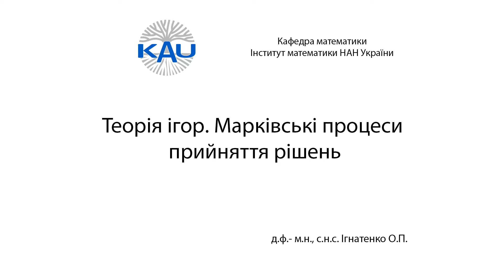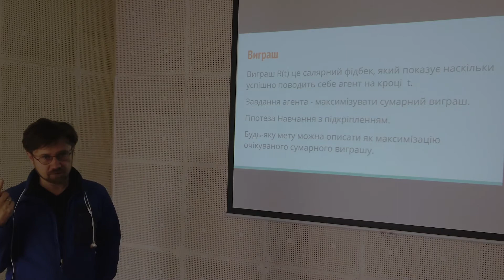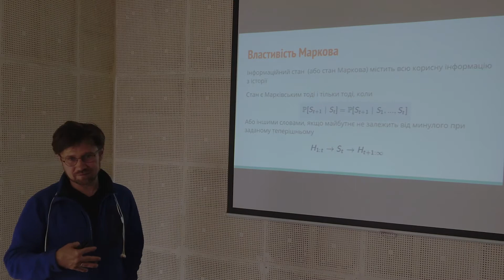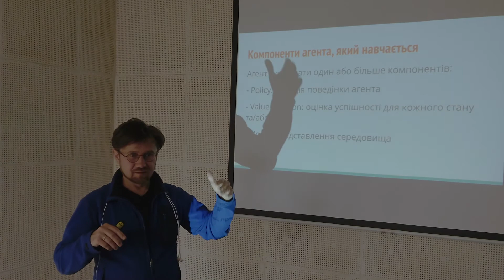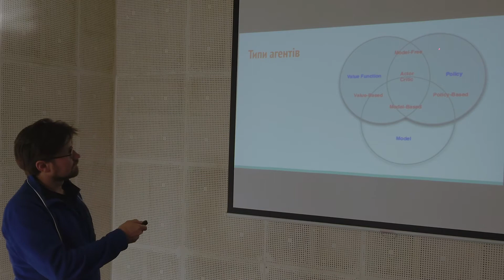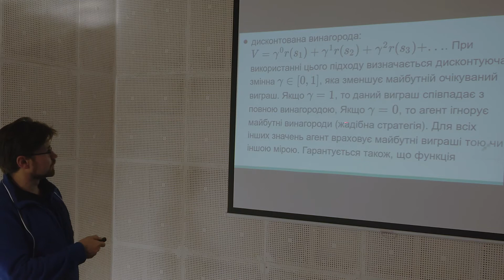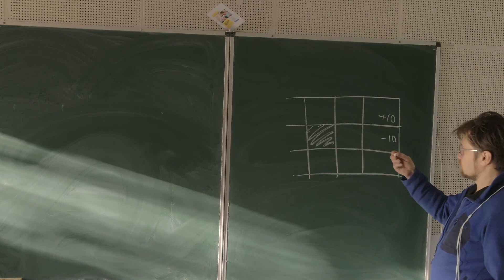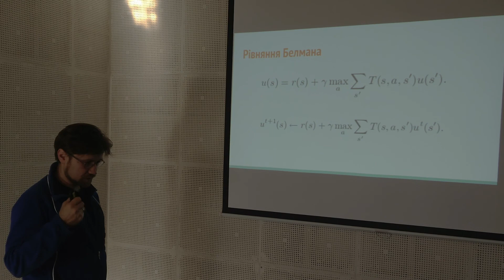[Mantigora] Теорія ігр. Марківські процеси прийняття рішень